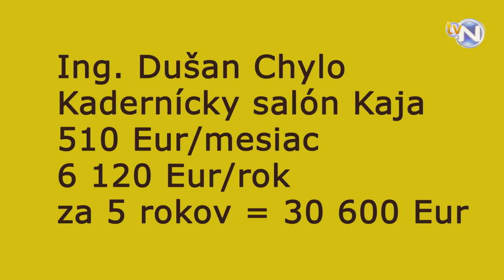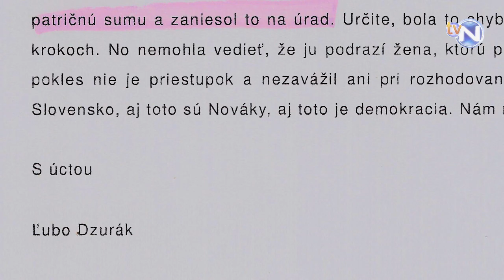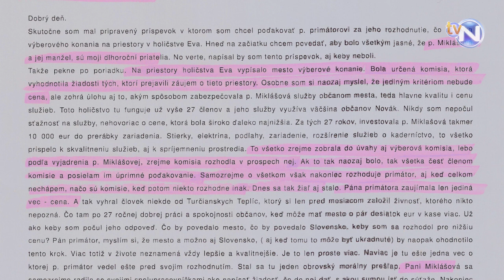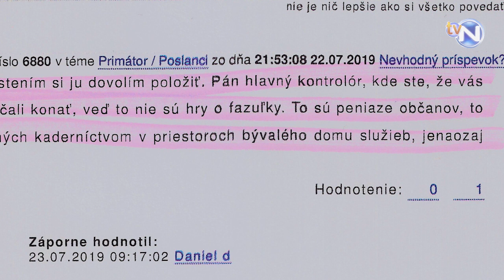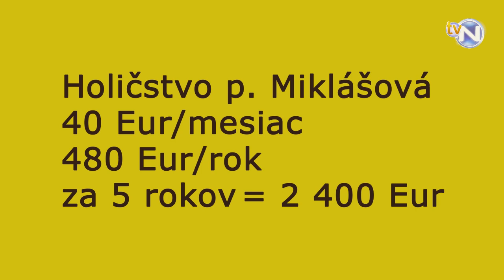0003 Primátor informuje Výberové konanie Holičstvo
Príspevok zaradený v relácii VNN 6/2019